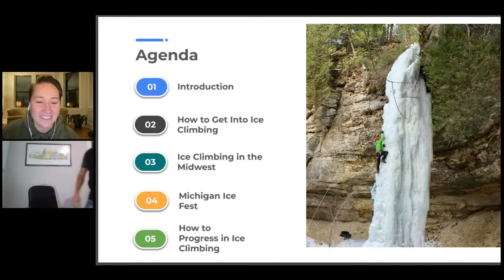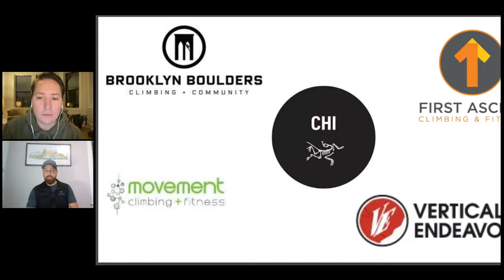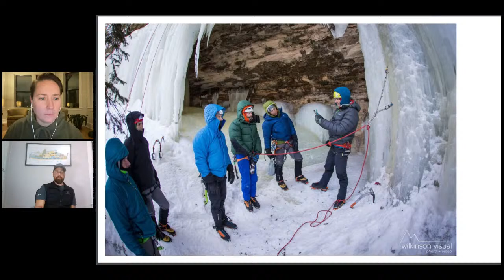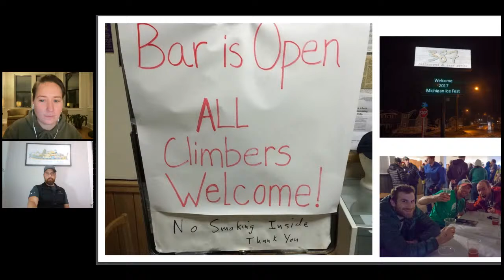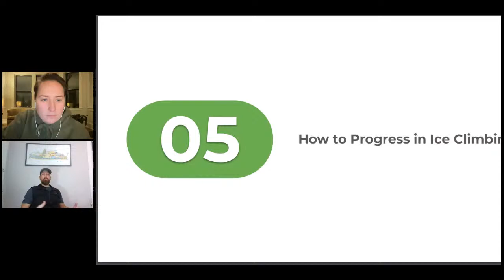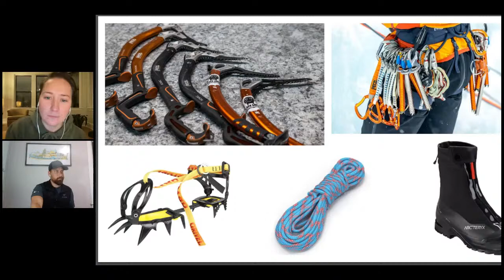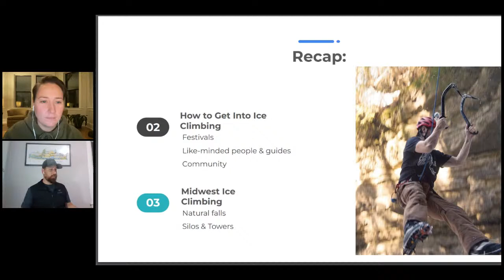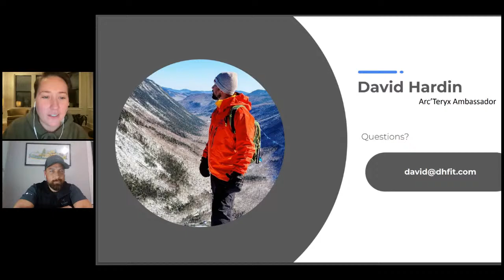So, You Want to Try Ice Climbing?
We're back with Mappy Hour Chicago virtual events (for, hopefully, just the near future).

Curious about ice climbing?

Avid-climber who wants to learn more technical skill on the wall?

Heard of Michigan Ice Climbing Fest and want to know what the hype is all about?

We'll cover these topics and more in a virtual Q&A chat with ice climbing enthusiast, professional ice climbing guide, and fitness trainer, David Hardin.

We'll talk:

How to get into ice climbing
- The Midwest's best destinations for ice climbing
- What the Michigan Ice Climbing Festival is, and why you should consider attending
- How to progress in the sport, no matter if you're a long-time climber or just starting your journey

Shout out to Arc'teryx, sponsors of this event and the Chicago chapter of Mappy Hour.